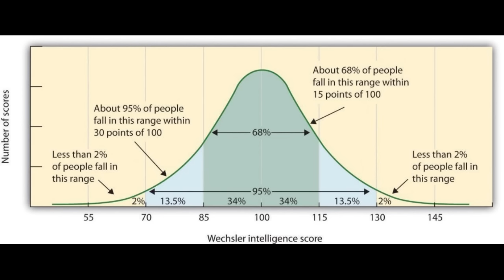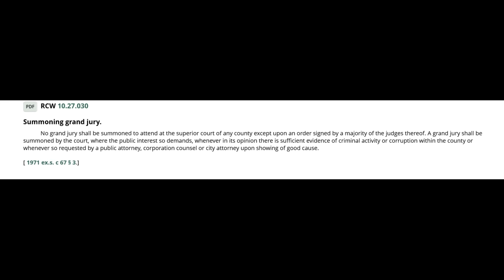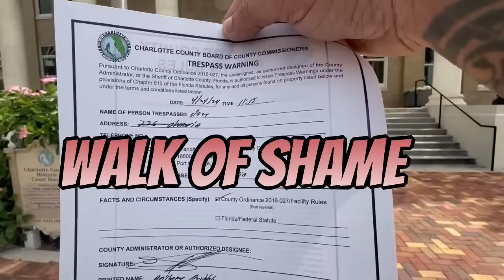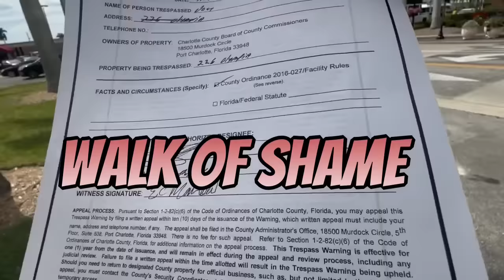A Washington State Court Proves a Sovtard to Be a Moron and He Wants To Appeal